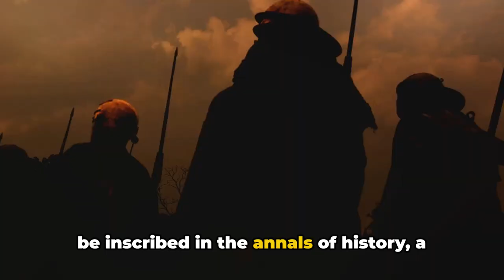Epic Beginnings: The First War Ever Fought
In this exciting video, we delve deep into the fascinating origins of warfare, exploring the first-ever war fought by humanity with an epic cinematic twist. Join us on a gripping journey through history as we uncover this monumental event's reasons, strategies, and consequences.

From ancient battles to groundbreaking conflicts, we analyze how warfare has shaped civilizations and societies throughout time. Get ready to witness the drama, bravery, and innovation that accompanied the first war ever fought as we bring history to life on screen.

Get ready to be captivated by the epic tale of the first war in history!

OUTLINE:

00:00:00
The First Clash of Civilizations

00:01:24
The Battle Unfolds

00:01:32
The Echoes of The Past